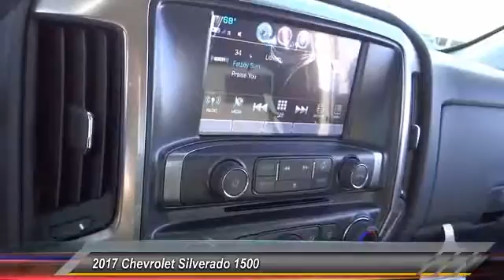2017 Chevrolet Silverado 1500 HEMET BEAUMONT MENIFEE PERRIS LAKE ELSINORE MURRIETA C17520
2017 Chevrolet Silverado 1500 2WD CREW CAB 153.0 LT W/1LT

Gosch Chevrolet
400 Carriage Circle

GOSCH CHEVROLET PROUDLY SERVING HEMET, BEAUMONT, MENIFEE, PERRIS, LAKE ELSINORE, MURRIETA , AND SURROUNDING SOUTHERN CALIFORNIA LOCATIONS. THIS SUMMIT WHITE 2017 Chevrolet SILVERADO 1500 IS EQUIPPED WITH A 5.3L Ecotec3 V8 Engine, AUTOMATIC TRANSMISSION, AND RECEIVES AN ESTIMATED 16 City/23 Hwy MPG. GOSCH CHEVROLET 400 CARRIAGE CIRCLE HEMET CA 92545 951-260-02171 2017 Chevrolet SILVERADO 1500 2WD CREW CAB 153.0 LT W/1LT Stock #: 8-C17520 | VIN: 1GCPCREC7HF124062 | 2017 Chevrolet Silverado 1500 2WD Crew Cab 153.0 LT w/1LT Gosch Chevrolet